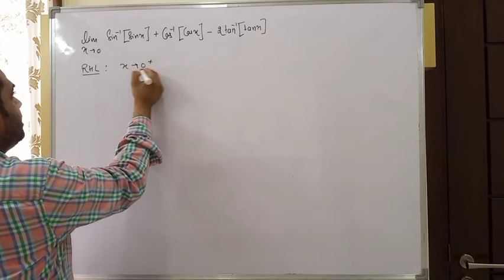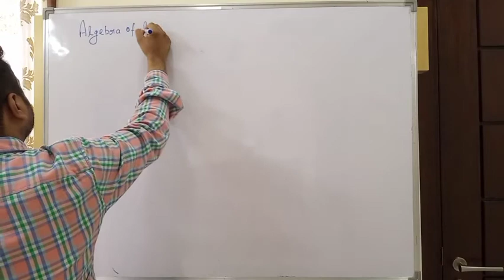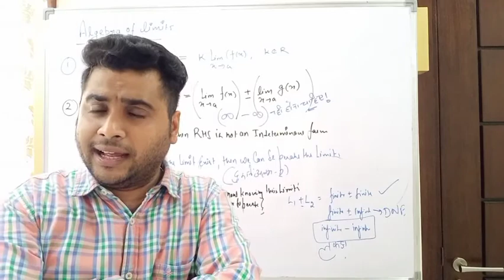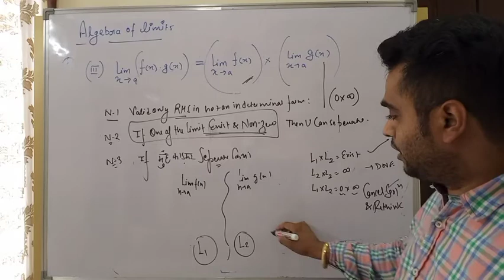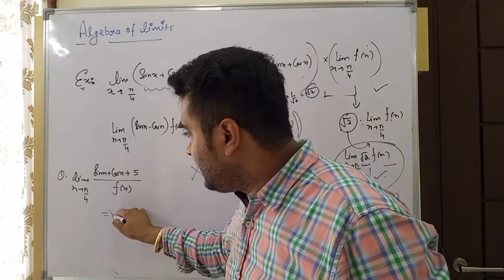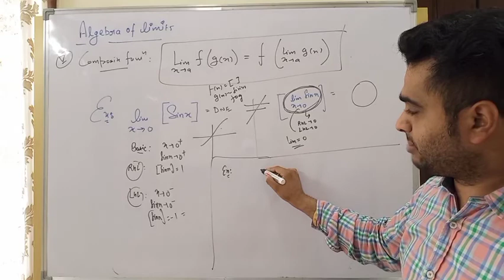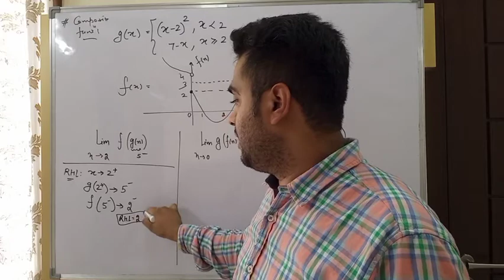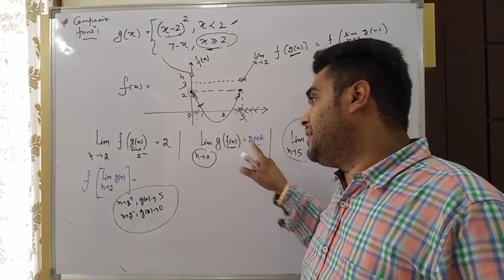Limits, lecture 4, 22/7